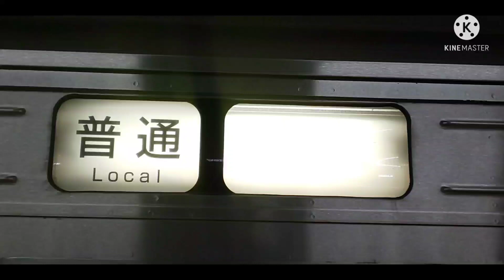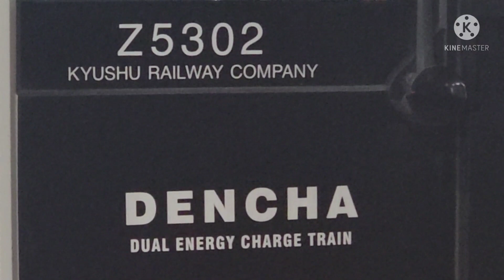【819系】𝗻𝗲𝘄 ZG5302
撮影日1月8-22